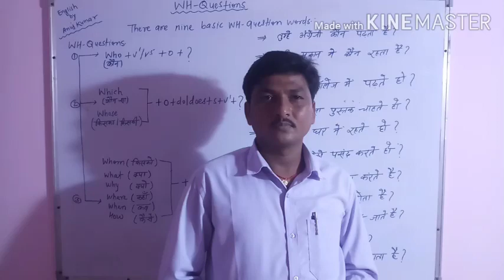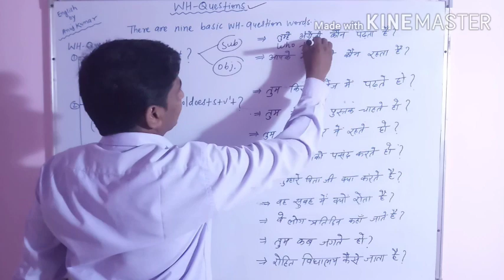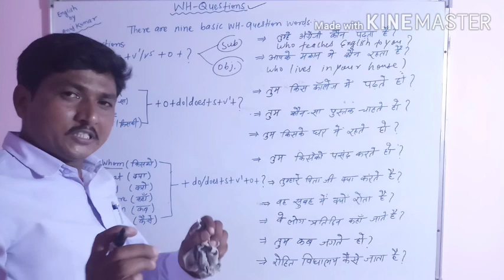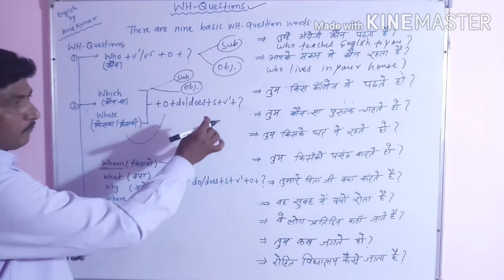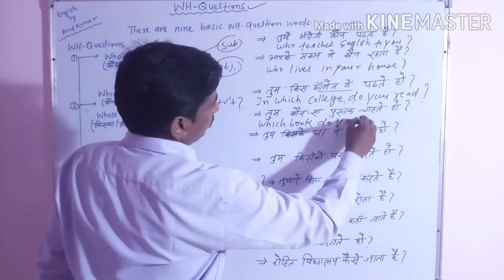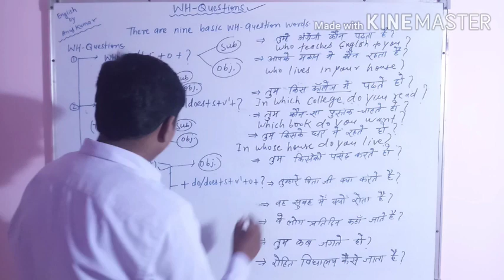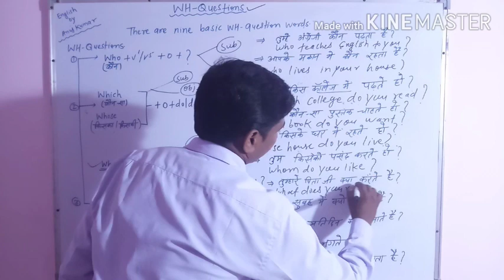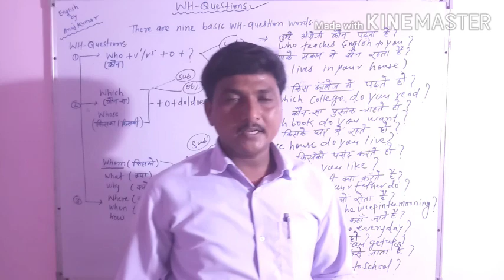WH Questions | Who / Which / Whose / Whom / Where / When / Why / How / What /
Hello friends,
main is video mein “wh-questions” ka prayog bataya hun. I hope, video aapko Pasand aaega. thanks.